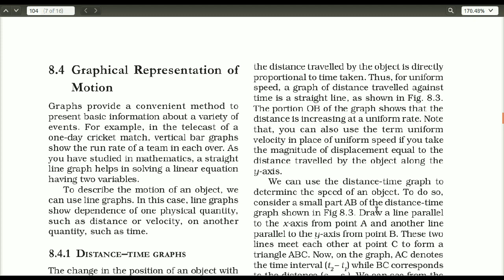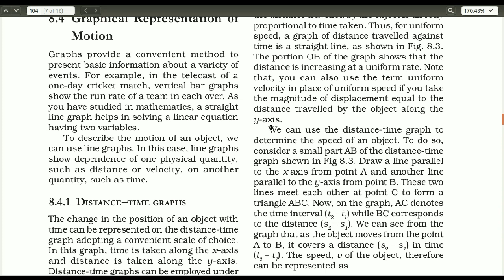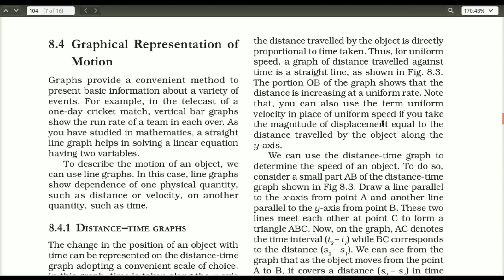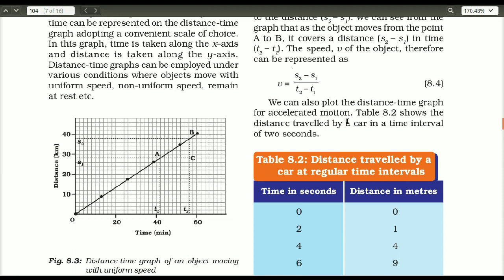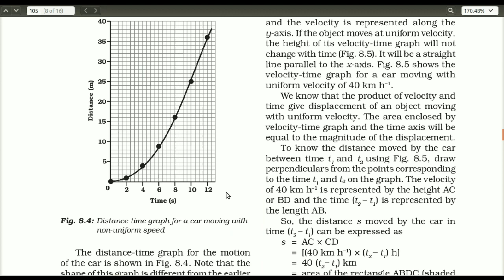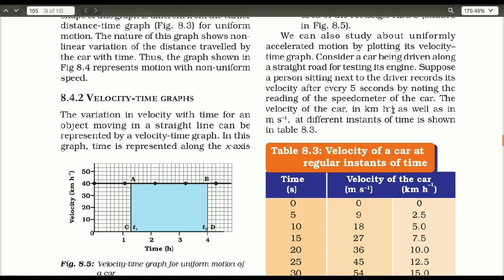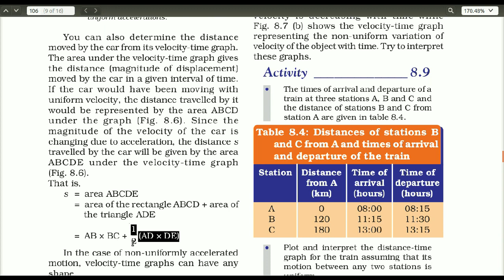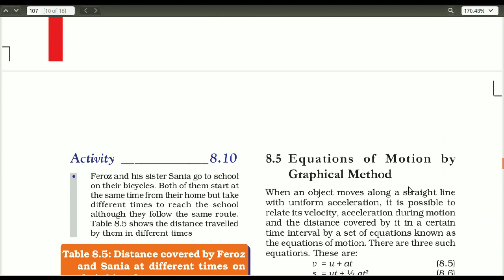Motion - Science CBSE Class 9 - Chapter 8 - Part 4 - (in Hindi) - V14.07.16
Motion - Science CBSE Class 9 - Chapter 8 - Part 4

Evolton is providing such videos free of cost so that anyone can learn. In order to enable us to make more such videos, we seek your help. If you can afford, contribute what you feel the thing is worth to you. It would be great help in making the knowledge reach to those who can't afford.